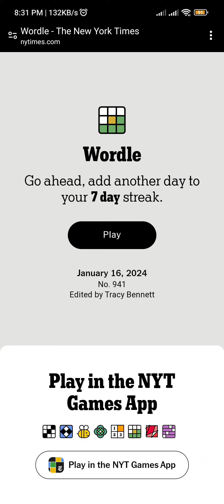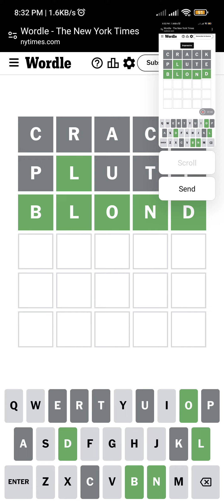wordle 941 live real time puzzle solving shorts reels